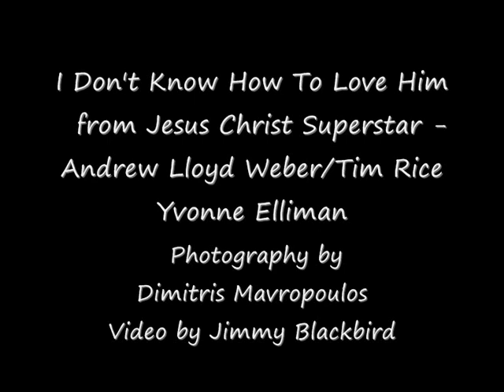I Don't Know How To Love Him - Yvonne Elliman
I Don't Know How To Love Him - Yvonne Elliman ...Writers
Tim Rice, Andrew Lloyd Webber. Photography by Dimitris Mavropoulos .Video by Jimmy Blackbird

I don't know how to love him.
What to do, how to move him.
I've been changed, yes really changed.
In these past few days, when I've seen myself,
I seem like someone else.
I don't know how to take this.
I don't see why he moves me.
He's a man. He's just a man.
And I've had so many men before,
In very many ways,
He's just one more.
Should I bring him down?
Should I scream and shout?
Should I speak of love,
Let my feelings out?
I never thought I'd come to this.
What's it all about?
Don't you think it's rather funny,
I should be in this position.
I'm the one who's always been
So calm, so cool, no lover's fool,
Running every show.
He scares me so.
Yet, if he said he loved me,
I'd be lost. I'd be frightened.
I couldn't cope, just couldn't cope.
I'd turn my head. I'd back away.
I wouldn't want to know.
I want him so.
I love him so.